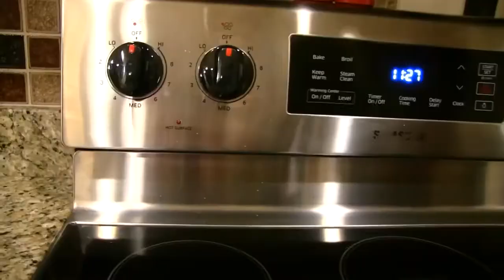SML Movie: The New Chef!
Junior hires a new chef!